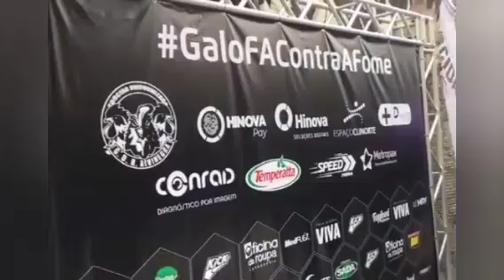FALANDO dos CARAS : GDR ALVINEGRA